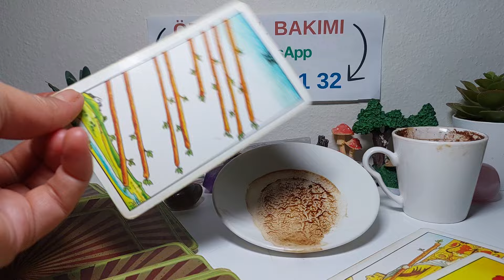15 EYLÜL PAZAR KAHVE FALINIZ 🍮 TANE TANE ANLATIM 🔮